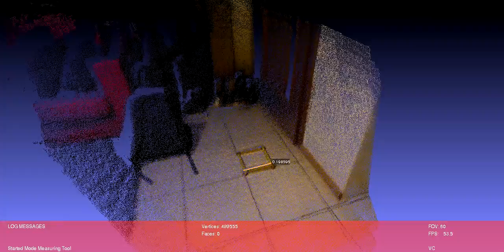RGBDemo: rgb-reconstruct accuracy tested in MeshLab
In this video we are testing in MeshLab the level of accuracy of rgbd-reconstructor. The yellow square you see in the movie is a normal folding meter, so each side is 20 cm. As you see the accuracy is good enought for archaeological aims.